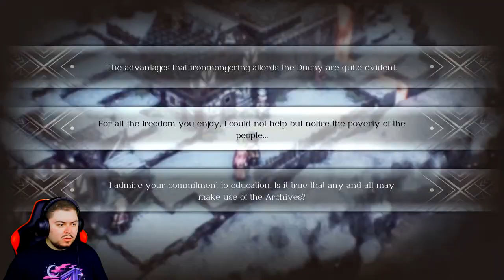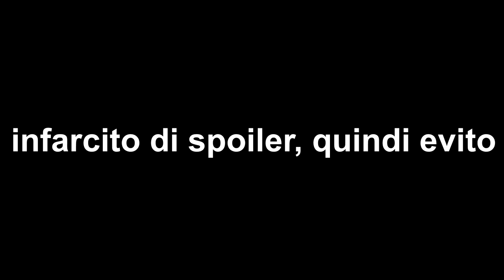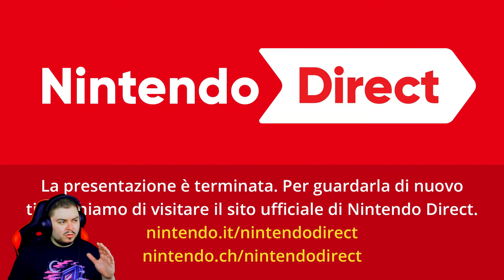Cazzo che Direct (24/09/21)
Bomba di Direct. Annunci a passo spedito, direct a parte per titoli come Animal Crossing e Smash, Kirby che torna con un titolo 3D tra l'altro e soprattutto Bayonetta che ha di nuovo i capelli lunghi, ma quella è una cosa mia.